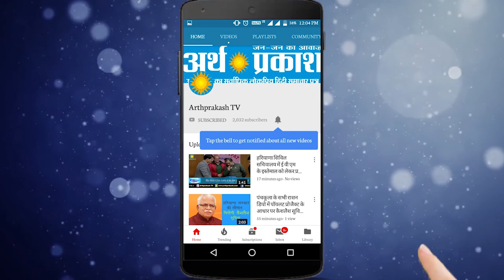BIG BREAKING : अंबाला कैंट बस स्टैंड के सामने एक दूकान जलकर हुई ख़ाक